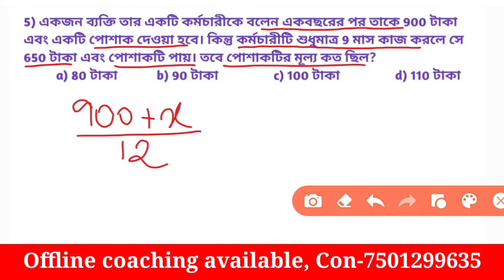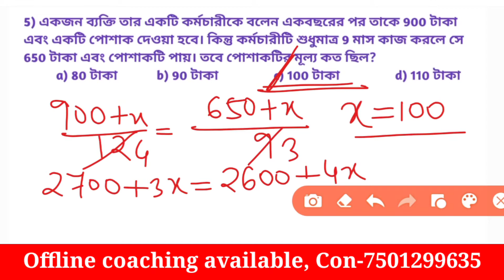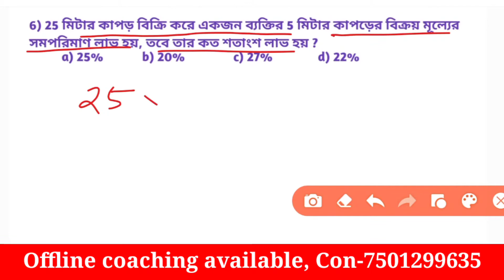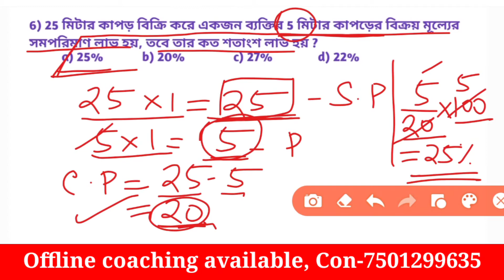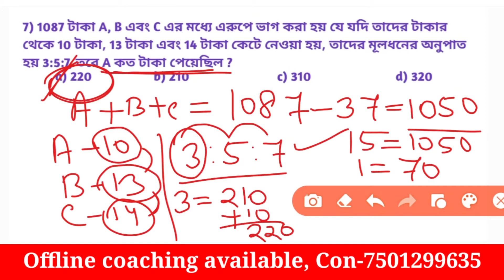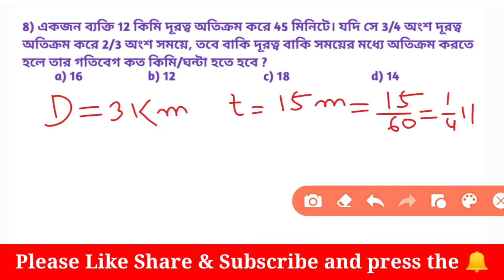Mathematics Practice Set-14 for WBP constable, WBP-SI and WB excise mains